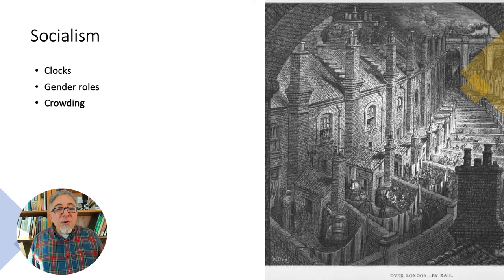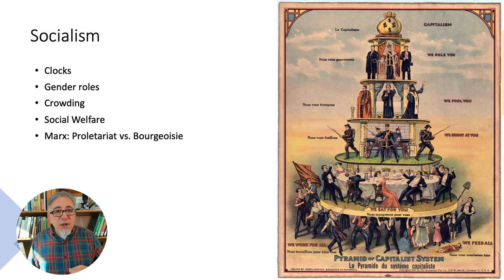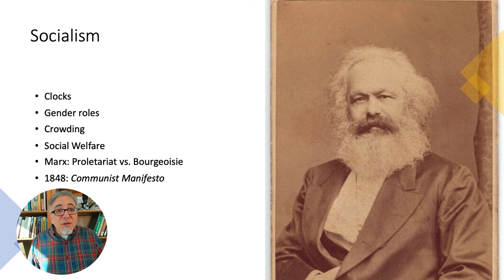Troubled 19th Century, part 8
Part 8 of my lecture for my Modern World History class. This part covers socialism as it was redefined by Karl Marx.